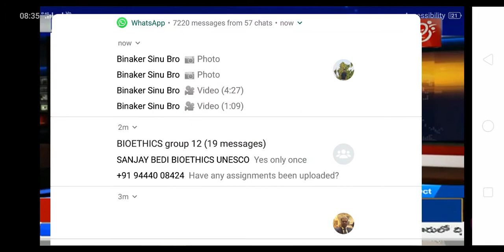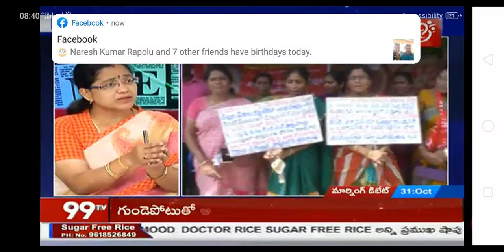Jyothsna Tirunagari TSRTCSTRIKE,@27th Day Sakalajanula samme